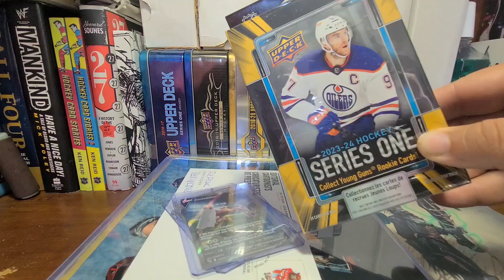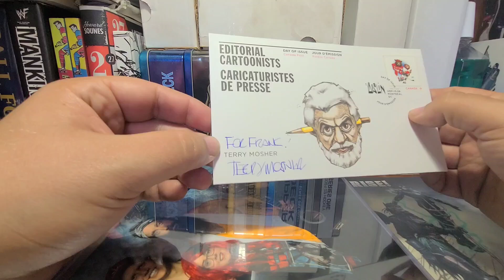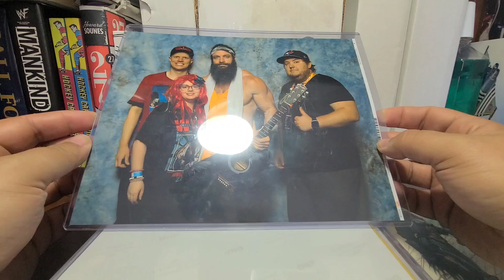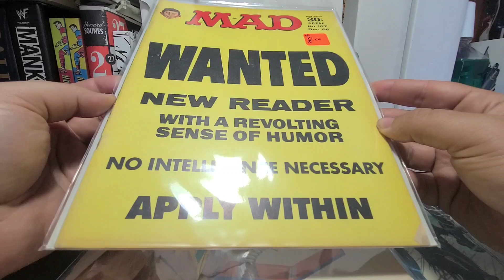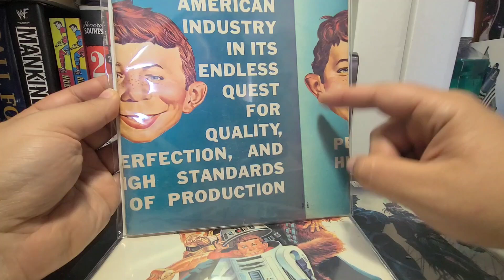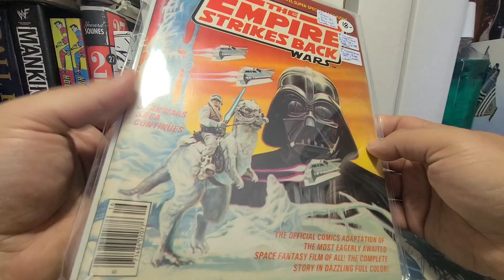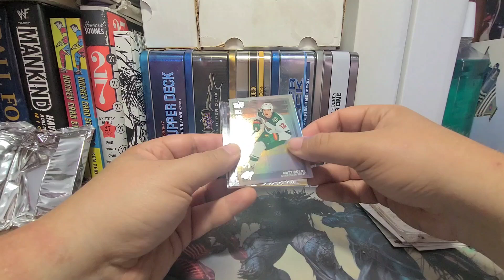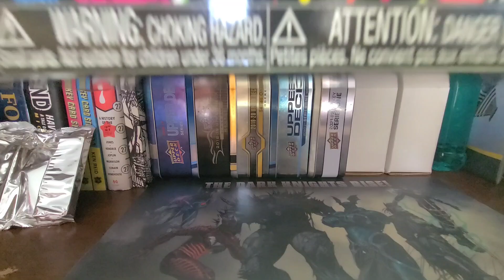2024 Montreal Comiccon Haul (& 23-24 Series One Rip)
Greetings, everybody, and happy Monday. I hope everyone had a fantastic weekend. My weekend was amazing, you might say as I got to help set up and tear down a booth and as well attended  the 2024 edition of Montreal Comiccon, and today I'd like to show you wat goodies I just so happened to acquire lol.

P.S. after watching this, make sure to head over to these awesome channels and give'em some positive support:

Do you like to collect stuff? Of course. Well, then, we have a couple of Discord servers for you. Collectors and fans of collecting are all welcome:

If there's anything I pull in my videos you are interested in trading for hit me up, I'm always down to see what folks have 🙂

for all your card collecting needs